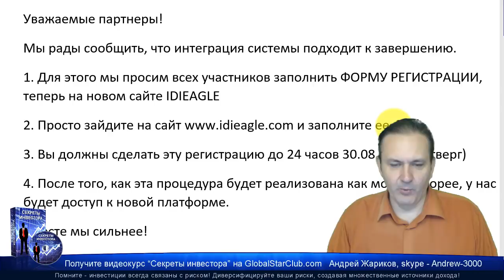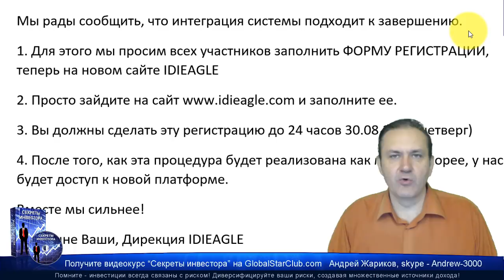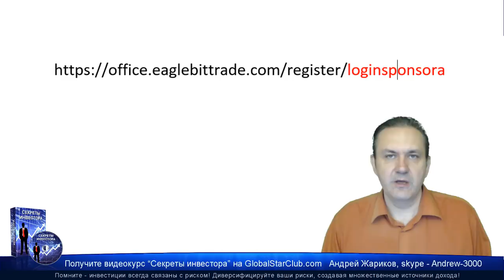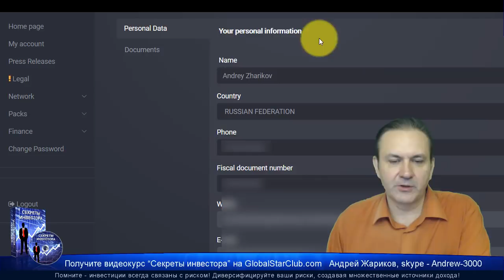Eagle Bit Trade - Регистрация на новом сайте!